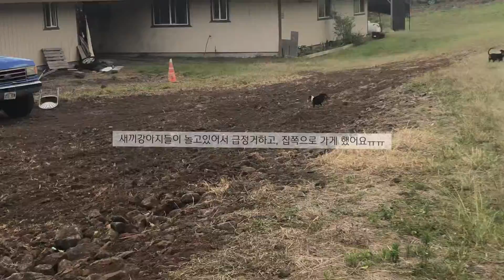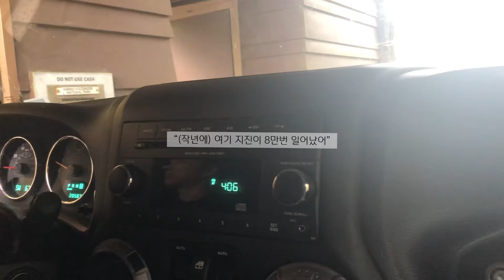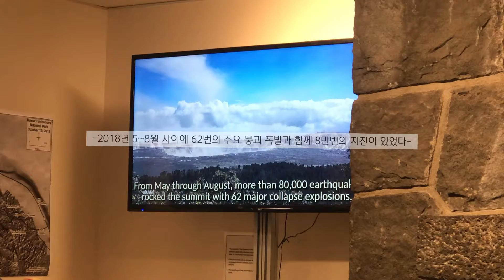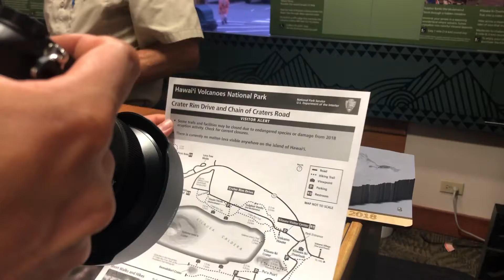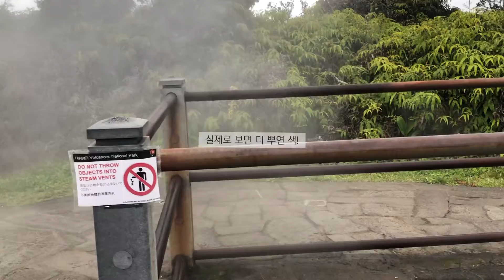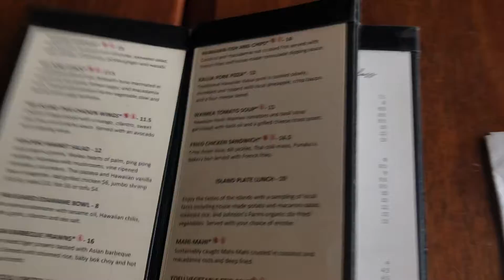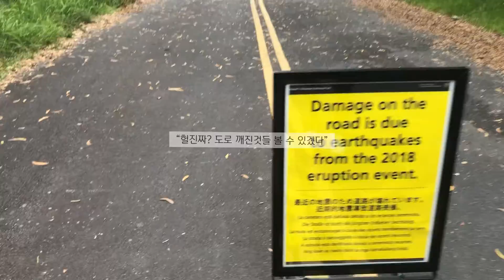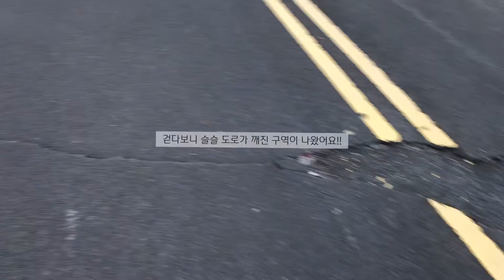[빅아일랜드 여행 (2/5)] 하와이 빅아일랜드섬 화산투어, 화산국립공원과 맛집, 드라이브~!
2019 빅아일랜드 여행 둘째날,
멸종위기 새도 보고, 벽 없는 숙소에서도 자보고
날것 그대로의 여행 브이로그 입니당ㅋㅋㅋ

4 에베레스트보다 높은 마우나케아 천문대 운전해서 정상까지 다녀옴! + 별 관측, 꿀팁